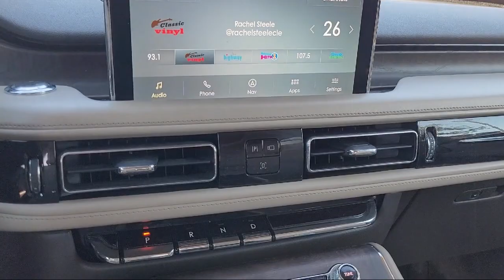2021 Lincoln Aviator Grand Touring Sport Utility Concord San Jose Fremont Hercules Sacramento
2021 Lincoln Aviator Grand Touring Sport Utility Stock Number: P13382 Vin:5LMYJ8XYXMNL00303.

2285 Diamond Blvd.